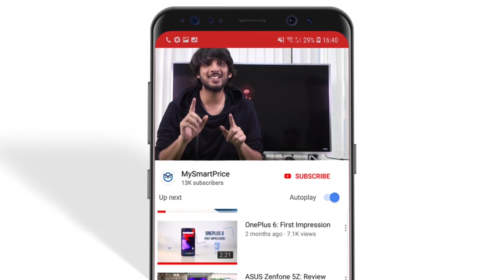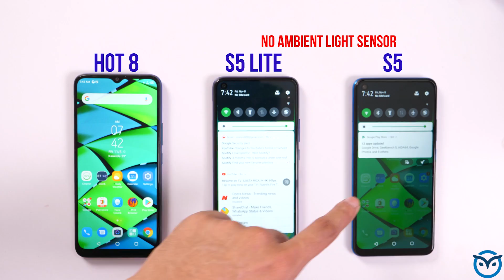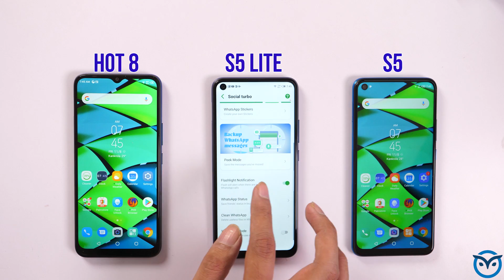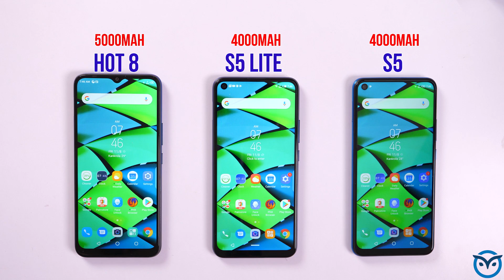[Hindi] Infinix S5 Lite: Full Comparison vs S5 vs Hot 8 | Which One To Buy?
Infinix S5 Lite brings a punch-hole display and triple camera setup at a price of Rs 7,999. Is it better than the Infinix Hot 8 and the Infinix S5?